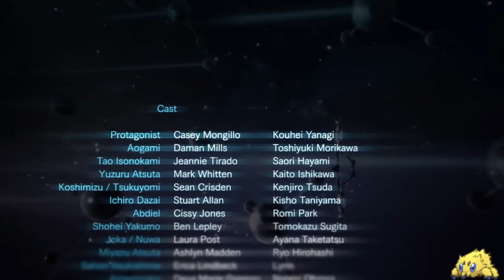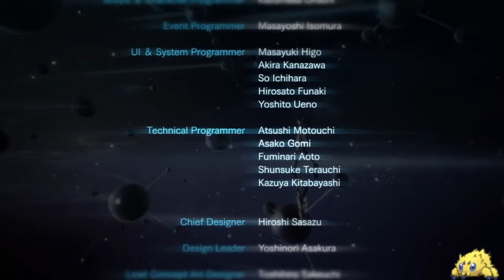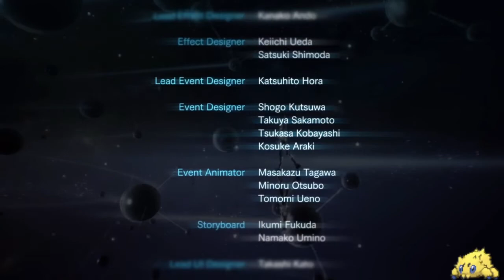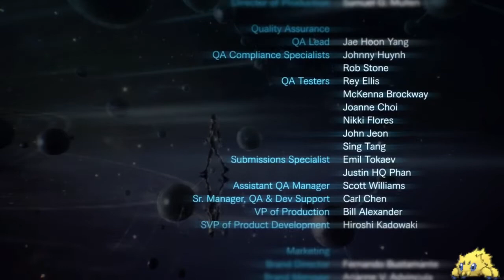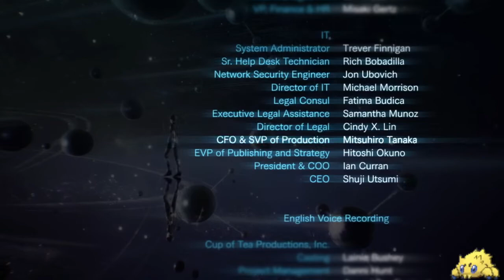Shin Megami Tensei V -- Episode 17: Ending the Cycle [PATH OF CREATION FINALE]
We've hit the end of SMT:V, and what a ride it has been. Now to finish the last few bosses and take on what's to come.